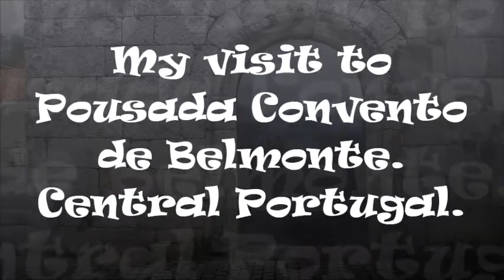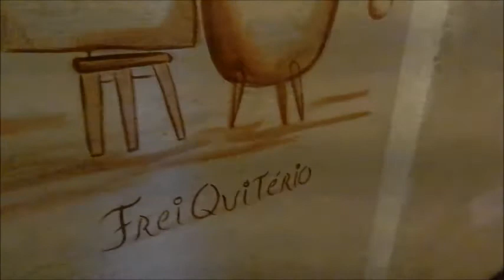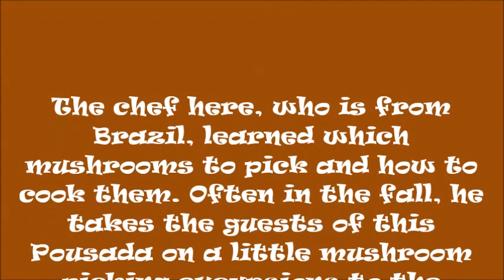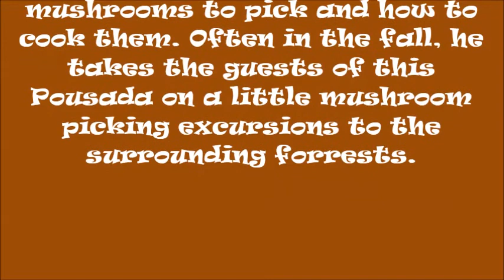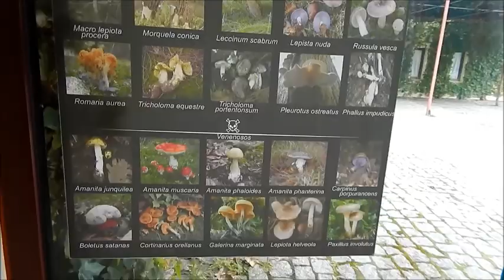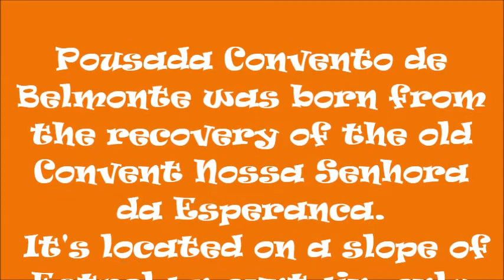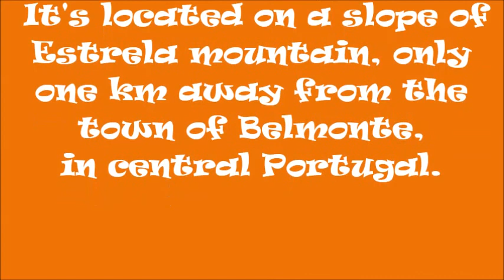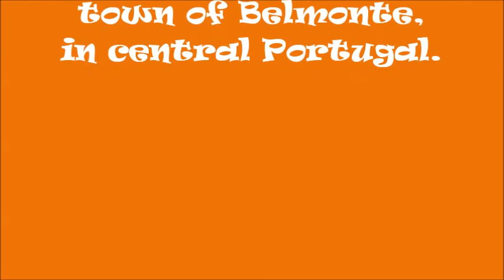POUSADA DE CONVENTO BELMONTE, PORTUGAL 🗝 A VERY SPECIAL LITTLE HOTEL🚪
Pousada de Convento in Belmonte, Portugal is located just 1 km from the small town of Belmonte. Built into a slope of the Estrella Mountain - it offers a great level of relaxation. This 13-th century old building have been restored to it's former glory and fitted with modern day amenities. This area of Portugal offers a great mushroom picking, among other attractions.